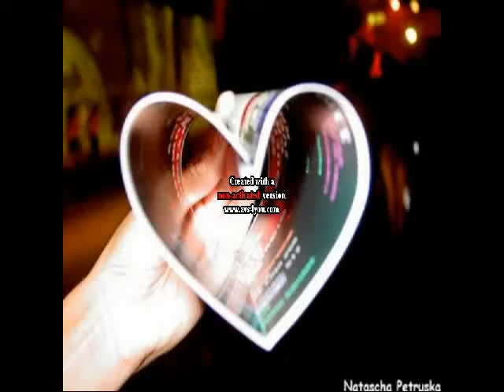* I Fell For Him * A JB love story. Introduction.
Look at the video and you will see the characters.

Justin Bieber - 15. In a relationship with Caitlin Beadles for 4 months. Exactly the same in real life, just not famous. Lives in Stradford, Canada. Raised there too.
Ana Gomez - 15. Single. Sweet. Kind. Pretty. Spanish. Lived in Spain until she was 14. Moved to Vancouver, Canada, because of war in Spain. Lives with dad, and mom. She thinks Taylor Lautner & Dylan Sprouse are cute.
Jenna Cruz - 15. Single. Nice. Loving. Loyal. trustworthy. Pretty. German. Lived in Germany till she was 5. Moved to Stradford, Canada. Ana's friend from when Ana went on a cruise to Germany. Moved to Canada, because of dad's job. Lives with dad, mom, & 13 year old sister.
Selena Russo - 15. In a relationship for 2 years. Sweet. Pretty. Nice. Trustworthy. Loyal. Curious. Sneaky. American. Lived in America till she was 12. Moved to Stradford, Canada, because her mom got a really amazing job. Jenna's best friend. Lives with her dad, mom, 18 year old sister, & 14 year old brother.
Christian Beadles - 14. Single. Nice. Sweet. Romantic. Funny. Loyal. Canadian. Was born in Stradford, Canada, and lives there.Justin's Best Friend. Lives with dad, mom, & 17 year old sister.
Pattie Mallete  - 33. Sweet. Nice. Pretty. Supportive. Trustworthy. Justin's mom. Divorced. Not rich but not poor. Canadian. Lives in Stradford, Canada. Born & raised in Manitoba, Canada. Lives with Justin.
Terisa Gomez - 36. Sweet. Nice. Pretty. Supportive. Trustworthy. Ana's mom. Married. A little bit rich. Spanish. Lives in Vancouver, Canada. Moved to Stradford, Canada. Moved to Canada, because of war in Spain. Happy with life. Lives with David, & Ana.

I hope you liked it! Episode 1 is coming soon!